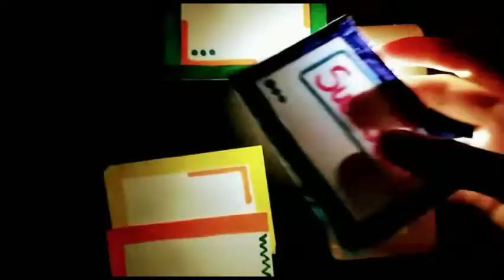Magical paper craft / Magic cards step by step